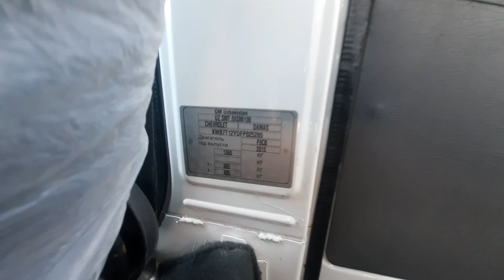24-Oktyabr, 2021 Namangan moshina bozori damas narxlari 2021.Наманган машина бозори дамас нархлари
Namangan moshina bozori damas narxlari 2021